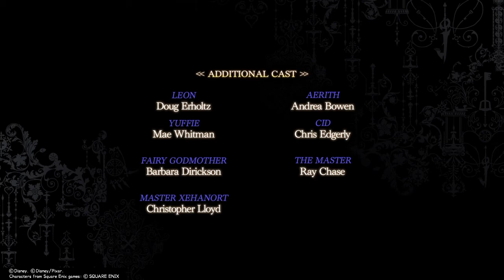Kingdom Hearts III ReMind - Gameplay ITA - Episodio Limitcut - Epilogo